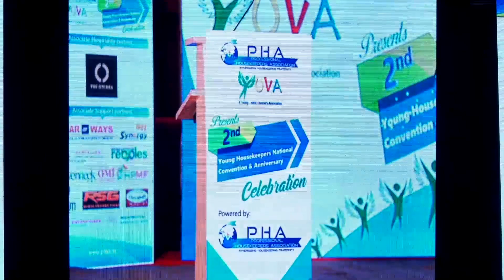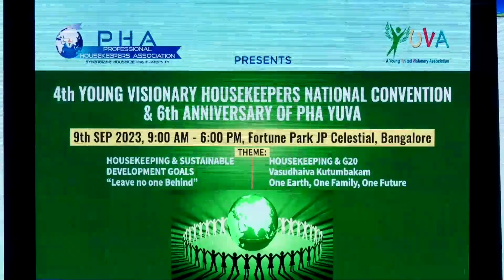003 PHA YUVA Corporate Video Presentation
4th YOUNG VISIONARY HOUSEKEEPERS NATIONAL CONVENTION & 6TH PHA YUVA ANNIVERSARY